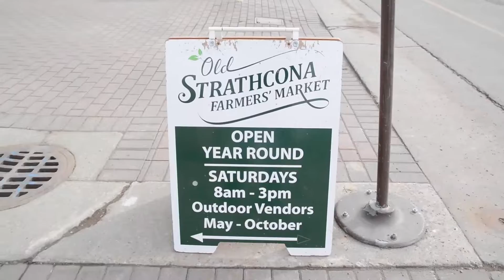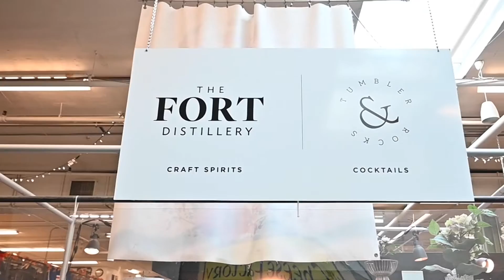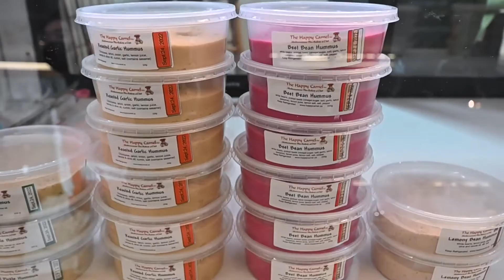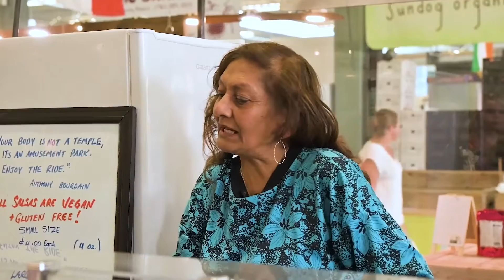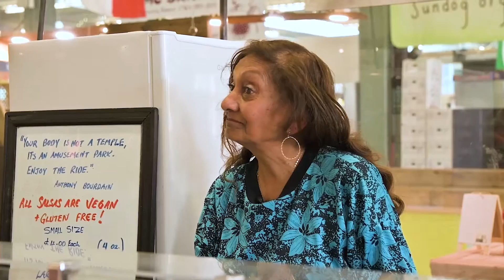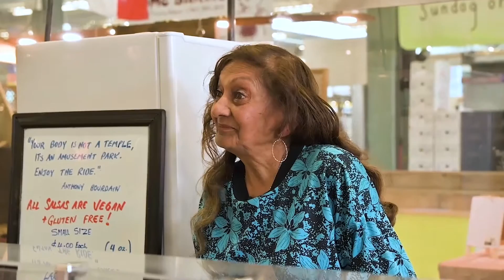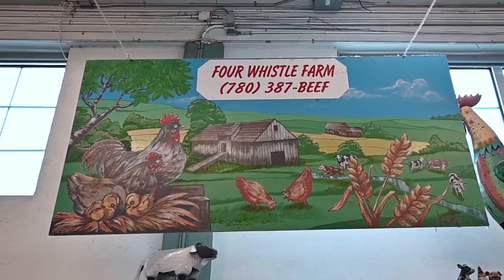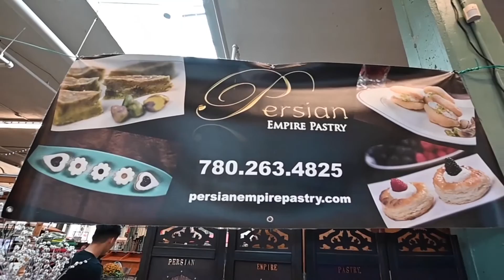Taste of the Market - OSFM All Occasions Catering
Taste of the Market
Season 2 Episode 7
All Occasions Catering
Edmonton, Alberta